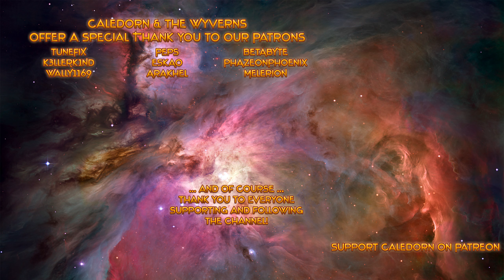Factorio - 0.17 Guide w/KoS - Early Game - Steam Power - Smelting Array - Return of the Yek - EP1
KatherineOfSky and I welcome you to this guide series to Factorio 0.17, using only the very basic QoL mods. At the time this series was started, I hadn't played Factorio at all since the 0.16 Darkstar series (That's nearly 14 months without Factorio!), so Katherine will be teaching both me and you how the new stuff in 0.17 functions. Expect much laughter, fun, happy bantering, jokes, tentacles and of course Yeks! I hope you enjoy the series!

Mod List:
FNEI
Nanobots: Early Bots
Squeak Through
ToDo List

Factorio, by Wube, is a game in which you build and maintain factories. You will be mining resources, researching technologies, building infrastructure, automating production and fighting enemies. In the beginning you will find yourself chopping trees, mining ores and crafting mechanical arms and transport belts by hand, but in short time you can become an industrial powerhouse, with huge solar fields, oil refining and cracking, manufacture and deployment of construction and logistic robots, all for your resource needs. However this heavy exploitation of the planet's resources does not sit nicely with the locals, so you will have to be prepared to defend yourself and your machine empire.